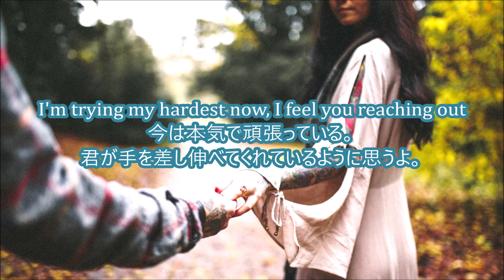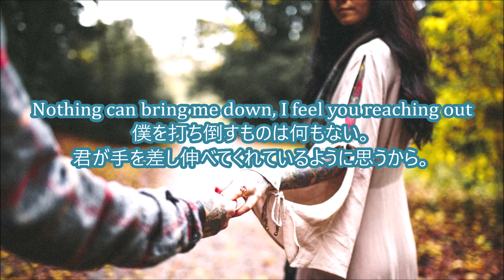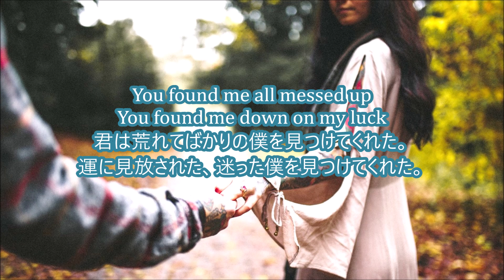洋楽 和訳 Kygo, Gryffin, Calum Scott - Woke Up in Love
Kygo, Gryffin, Calum Scott - Woke Up in Love

今回はKygoさん、Gryffinさん、Calum ScottさんのWoke Up in Loveを訳させていただきました。

エモさ抜群の歌唱力を持ち、いろんな世代に愛されるアーティストCalum Scottさんを
Kygoさん、Gryffinさんの2人、登用してきましたね。

Calum Scottさんは今まで何度かEDMアーティストとのコラボはありましたが
エモさ溢れるEDMとしては抜群のこの2人と組んだ今回の曲は
かなり心震わされる仕上がりになっています.

この曲は、辛くどん底だった人生に、光を、愛を与えてくれた人のことを歌っています。
曲の内容としてはKygoさん、Gryffinさんの楽曲ではよくありそうなのですが、
Calum Scottさんの歌声で一段と大事な人への気持ちが感じられる楽曲になっていますね。

Kygoさん、Gryffinさん特有のサウンドもいい感じでミックスされてます。
この御三方、曲の方向性が似ているせいか、相性かなりよさそうです。